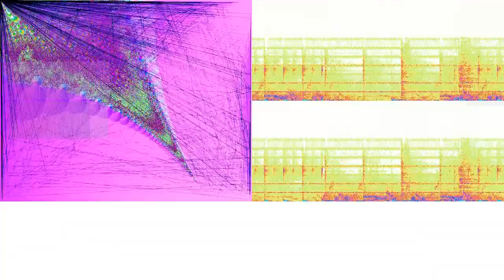Litterbox Days (First Day Of School BGM) [From "Meowaku Relations"]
“Litterbox Days (First Day Of School BGM) [From "Meowaku Relations"]” by Gonkaka